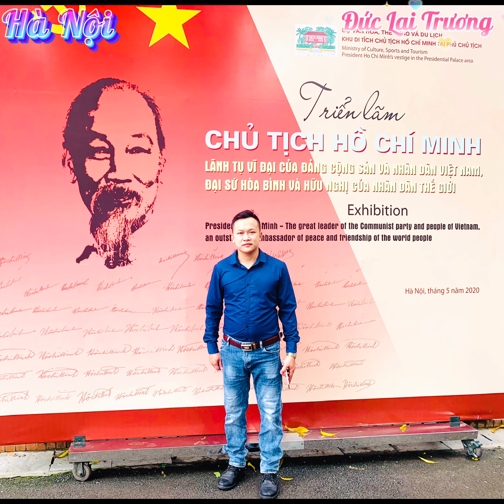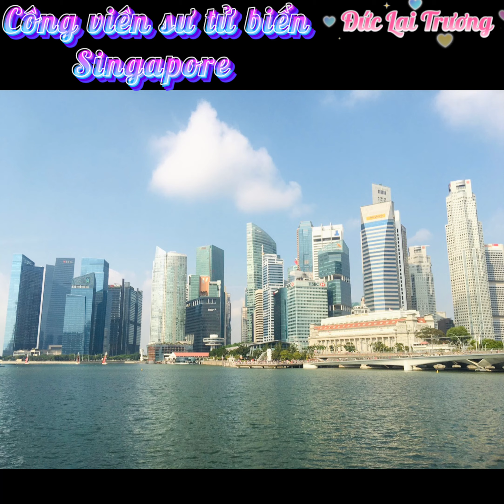Đạo Làm Con hát live | Đức Lai Trương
Ca khúc tri ân Cha Mẹ cực kỳ có ý nghĩa, mời cả nhà đón nghe…!